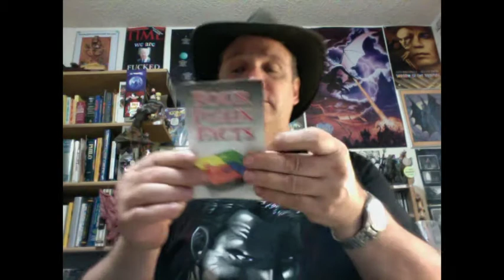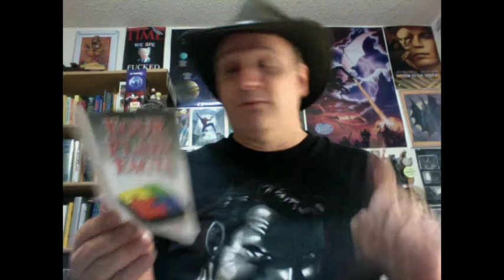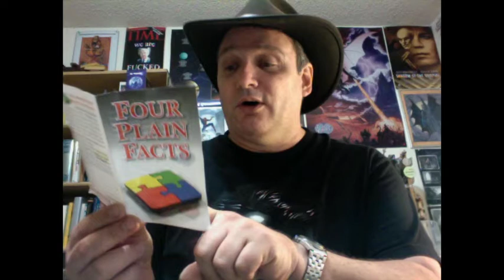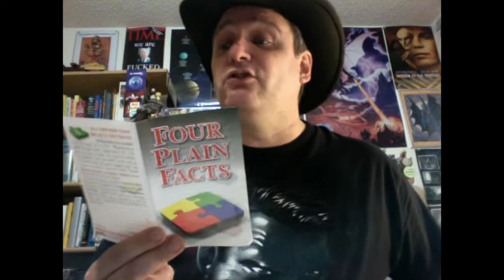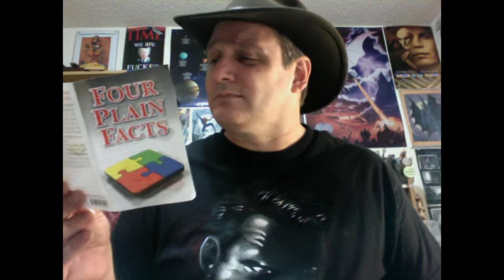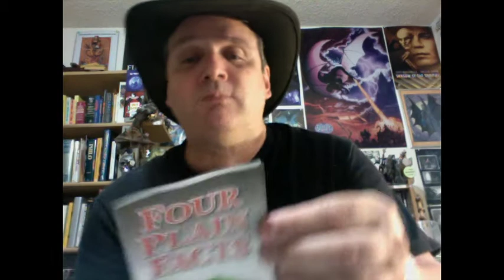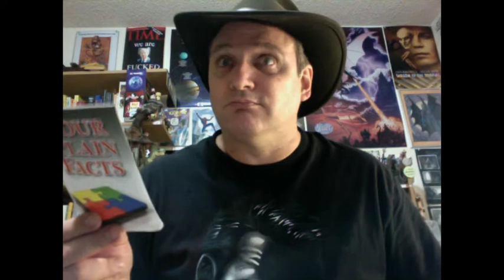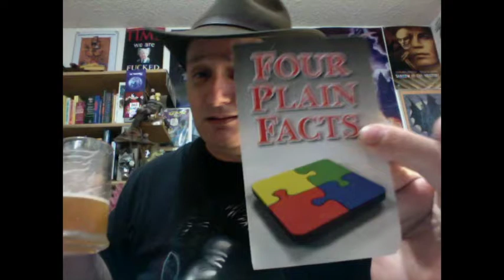Four "Christian Facts"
"FOUR PLAIN FACTS"
(Another religi-tarded laff tract. I always thought that a fact was supposed to be true, but these are Christian facts!)
Moments With The Book
Gospel Series #25